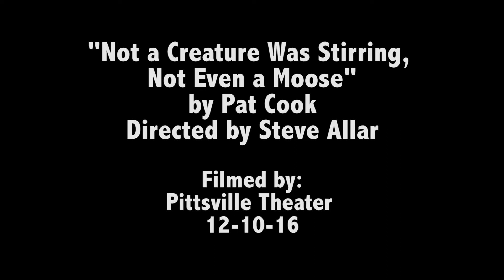Pittsville Theater 12-10-16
Not a Creature Was Stirring, Not Even a Moose"
by Pat Cook
Directed by Steve Allar

Submitted by the theater group for WRCM.